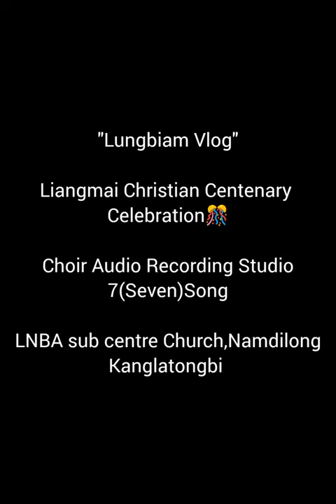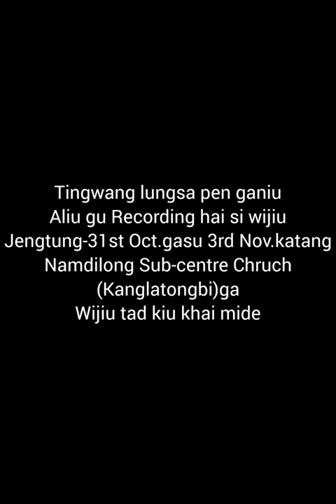Liangmai Christian Centenary Celebration Choir Audio Recording at Namdilong(Kalatongbi)